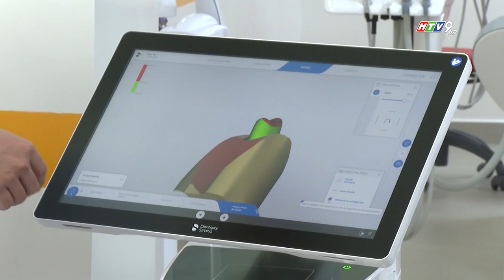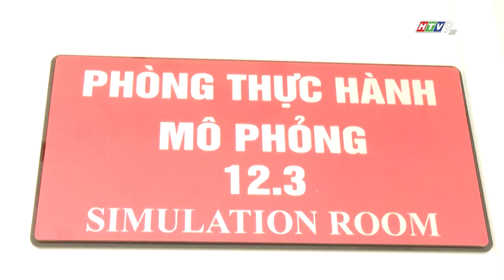[HTV9] ĐẠI HỌC VĂN LANG KHÁNH THÀNH KHU THỰC HÀNH KHOA RĂNG HÀM MẶT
Bản tin Thời sự HTV9 (trưa 16/4/2021) đưa tin về sự kiện lớn của Khoa Răng Hàm Mặt, Trường ĐH Văn Lang.

Ngày 14/04/2021, Lễ khánh thành khu thực hành Khoa Răng Hàm Mặt đánh dấu sự kiện chính thức ra mắt hệ thống cơ sở vật chất dành cho công tác đào tạo Nha khoa tiện nghi bậc nhất Việt Nam tại Trường ĐH Văn Lang. Khu thực hành gồm có: (1) Khu Thực hành lâm sàng, (2) Khu Mô phỏng Simulation, (3) Phòng Labo.